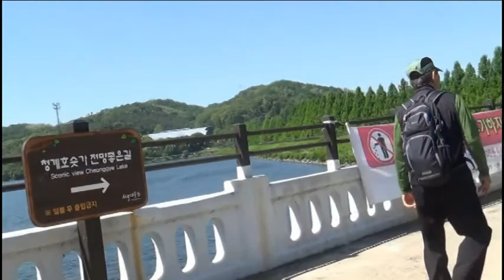대공원의 봄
박정재